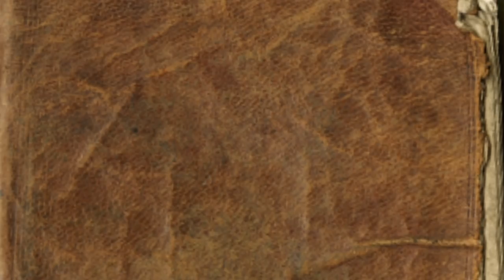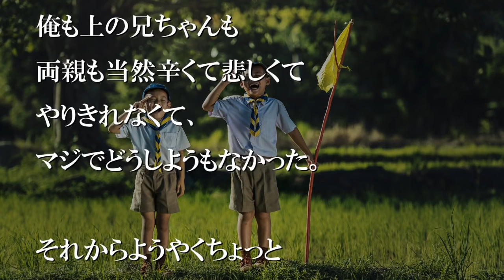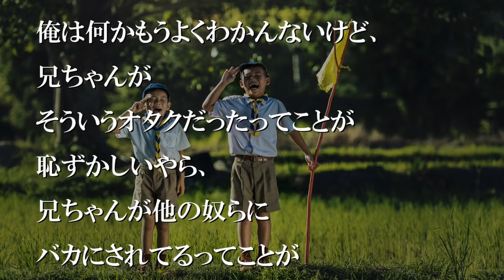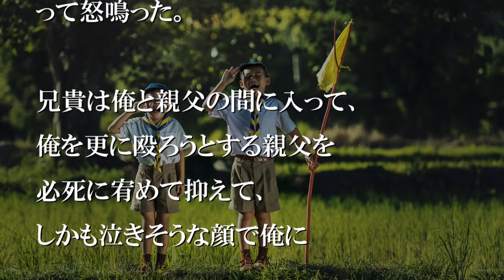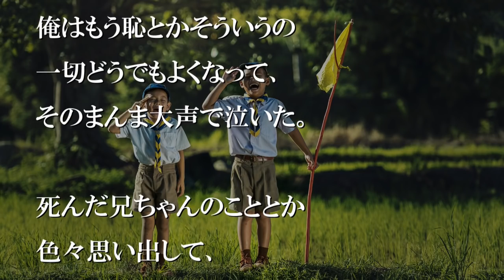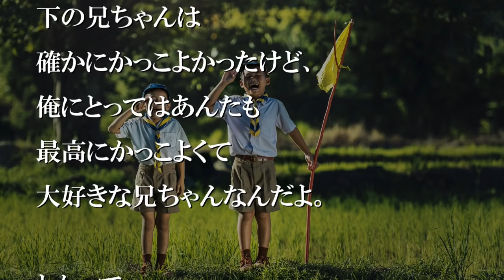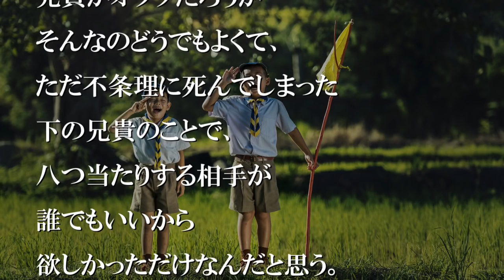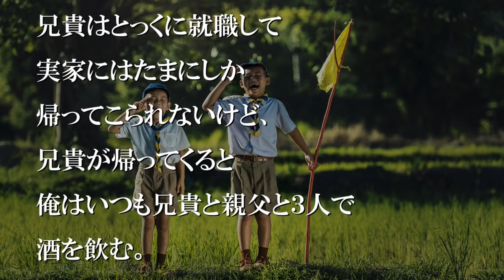俺には二人の兄貴がいたが、片方が事故で亡くなった。【感動する話】